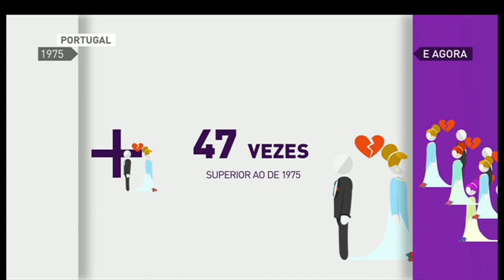Portugal, 1975 e agora: Divórcios por 100 casamentos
Como era Portugal em 1975? E como é nos dias de hoje? Uma série de episódios, feitas a meias entre a Pordata e a RTP, explicam como é que o país mudou ao longo dos últimos 40 anos.